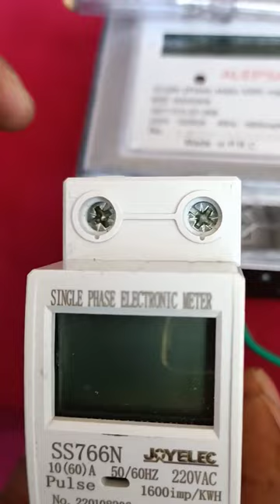como colocar un medidor de luz digital